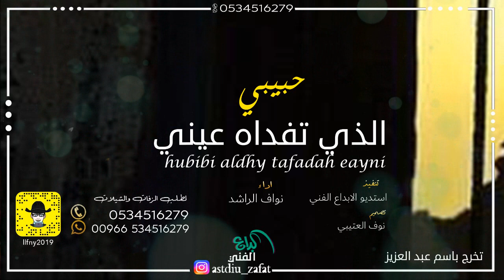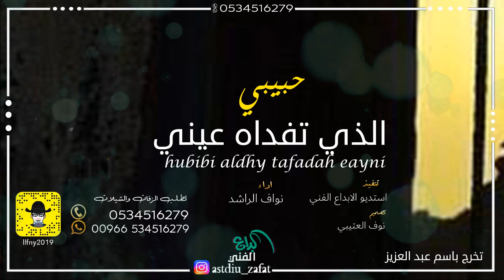شيلة تخرج باسم عبد العزيز 2020 شيلة حبيبي الذي تفداه عيني باسم عبد العزيز شيلات عن التخرج2020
شيلات تخرج بدون موسيقى
شيلات تخرج اولاد
شيلات تخرج جديده
شيلات تخرج 2020 اولاد
شيلات تخرج بدون حقوق
شيلات تخرج بدون اسماء
شيلات تخرج باسم ساره
شيلات تخرج حماسيه
شيلات تخرج يازينها
شيلات تخرج يوتيوب
شيلة تخرج يازينها
شيلة تخرج يازينها mp3
شيلة تخرج يوسف
شيلة تخرج يزيد
شيلة تخرج يافرحة ايامي
شيلة تخرج ياتاج راسي
يوتيوب شيلات تخرج
يوتيوب شيلة تخرج
يوتيوب شيلة تخرج من العسكريه
شيلات تخرج ولد
شيلات تخرج ونجاح
شيلة تخرج ولدي
شيلة تخرج ولد
شيلة تخرج وسن
شيلة تخرج ونجاح
شيلة تخرج وجدان
شيلة تخرج وليد
شيلة تخرج هنيني يمه
شيلة تخرج هنيني اليوم يمه
شيلة تخرج هيا
شيلة تخرج هند
شيلة تخرج هاجر
شيلة تخرج هديل
شيلة تخرج هنيني يمه بدون اسماء
شيلة تخرج هام السحايب
شيلات تخرج نوره
شيلات تخرج نواف
شيلات تخرج نوف
شيلة تخرج نوره
شيلة تخرج نواف
شيلة تخرج نايف
شيلة تخرج ناصر
شيلة تخرج نوف
شيلات تخرج من الجامعه
شيلات تخرج محمد
شيلات تخرج من العسكريه
شيلات تخرج من الابتدائي
شيلات تخرج من المدرسه
شيلات تخرج من الثانويه
شيلات تخرج مهندس
شيلات تخرج محمد القحطاني
شيلات تخرج للاولاد
شيلات تخرج للعيال
شيلة تخرج للعيال
شيلة تخرج للاولاد
شيلة تخرج ليان
شيلة تخرج لمى
شيلة تخرج لمار
شيلة تخرج للبنات
شيلة تخرج كلية الضباط
شيلة تخرج كابتن طيار
شيلة تخرج كلمات
شيلة تخرج من كلية الطب
شيلات تخرج قصيره
شيلات تخرج فهد
شيلات تخرج فهد العيباني
شيلات تخرج فواز النهار
شيلات تخرج فهاد العلي
شيلات تخرج فهد المسيعيد
شيلات تخرج فيصل
شيلة تخرج فهد
شيلة تخرج فيصل
شيلات تخرج غلا
شيلات تخرج غدير
شيلة تخرج غلا
شيلة تخرج غانم غربي
شيلة تخرج غيداء
شيلة تخرج غدير
شيلة تخرج غاليه
شيلة تخرج غاده
شيلات تخرج عسكريه
شيلات تخرج عيال
شيلات تخرج عبدالله
شيلات تخرج عسكري بدون اسم
شيلات تخرج عبدالكريم الحربي
شيلات تخرج عسكري
شيلات تخرج عسكري حماسيه
شيلات تخرج عبدالعزيز
شيلات تخرج ضباط
شيلة تخرج ضابط
شيلة تخرج ضباط
شيلة تخرج باسم ظافر
شيلات تخرج طرب
شيلات تخرج طلال
شيلات تخرج طلاب
شيلات تخرج طب
شيلة تخرج طيف
شيلة تخرج طلال
شيلة تخرج طيار
شيلة تخرج طرب
شيلات تخرج ضابط
شيلات تخرج ضباط الكويت
شيلات تخرج ضباط عنزه
شيلة تخرج ضابط عسكري
شيلة تخرج ضباط بدون اسم
شيلة تخرج صالح
شيلات تخرج باسم صالح
شيلات تخرج باسم صالحه
شيلة تخرج باسم صالح
شيلة تخرج باسم صالحه
شيلة تخرج باسم صفيه
شيلة تخرج باسم صفاء
شيلات تخرج شيلات تخرج
شيلات تخرج شباب
شيلات تخرج شهد
شيلة تخرج شهد
شيلة تخرج شوق
شيلة تخرج شادن
شيلة تخرج شذى
شيلة تخرج شروق
شيلات تخرج جامعه
شيلات تخرج ساره
شيلات تخرج سلوم السلوم
شيلات تخرج سلطان
شيلات تخرج سادس
شيلات تخرج سعد محسن
شيلات تخرج سعود
شيلات تخرج سميه
شيلة تخرج سلطان
شيلات تخرج زياد
شيلات تخرج زوجي
شيلة تخرج زياد
شيلة تخرج زوجي
شيلة تخرج زفين
شيلة تخرج زينها
شيلة تخرج زينب
شيلة تخرج زيد
شيلات تخرج ريم
شيلات تخرج رغد
شيلات تخرج رهف
شيلات تخرج روضه
شيلات تخرج رجاليه
شيلات تخرج رقص
شيلة تخرج رغد
شيلة تخرج ريم
شيلة تخرج باسم ذياب
شيلات تخرج دكتوراه
شيلات تخرج دكتور
شيلات تخرج دلوعه البيت
شيلات تخرج دكتوره
شيلة تخرجت دلوعة البيت
شيلة تخرج دكتوره
شيلة تخرج دكتور
شيلة تخرج دكتوراه
شيلات تخرج خالد
شيلة تخرج خالد
شيلة تخرج خلود
شيلة تخرج خالد من العسكريه
شيلة تخرج خريجة دلوعة البيت
شيلات تخرج باسم خالد
شيلات تخرج باسم خلود
شيلة تخرج باسم خالد
شيلات تخرج حلوه
شيلات تخرج حماس
شيلات تخرج حماسيه 2019
شيلات تخرج حماسيه بدون اسماء
شيلات تخرج حماسيه 2018
شيلات تخرج حماسيه اولاد
شيلة تخرج حماسيه
شيلات تخرج جديده 2020
شيلات تخرج جديده 2019
شيلة تخرج جديده
شيلة تخرج جنى
شيلة تخرج جوري
شيلة تخرج جود
شيلات تخرج ثانويه
شيلات تخرج ثانوي
شيلة تخرج ثانويه حماسيه
شيلة تخرج ثامر
شيلة تخرج ثالث ثانوي
شيلة تخرج ثانوي
شيلة تخرج ثانويه
شيلات تخرج باسم ثامر
شيلات تخرج تحميل
شيلات تخرج تصميم
شيلة تخرج تركي
شيلة تخرج تهاني
شيلة تخرج تحميل
شيلة تهنئة تخرج
شيلات تخرج باسم تركي
شيلات تخرج باسم تهاني
شيلات تخرج بنات
شيلات تخرج باسم محمد
شيلات تخرج باسم عبدالله
شيلات تخرج اطفال
شيلات تخرج انستقرام
شيلات تخرج اولاد بدون اسماء
شيلات تخرج اولاد بدون موسيقى
شيلات تخرج احمد الكثيري
شيلات تخرج 2019
شيلات تخرج 2020
شيلات تخرج ٢٠١٩
شيلات تخرج 2020 بدون اسماء
شيلات تخرج 2020 بدون حقوق
شيلات تخرج 2020 mp3
شيلات تخرج 2020 للاولاد
شيلات تخرج 2020 بدون موسيقى